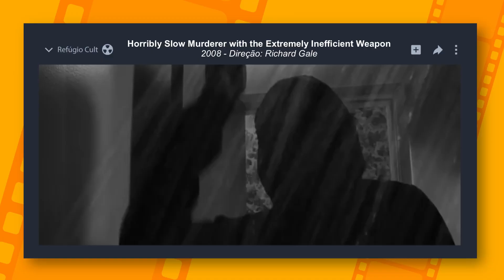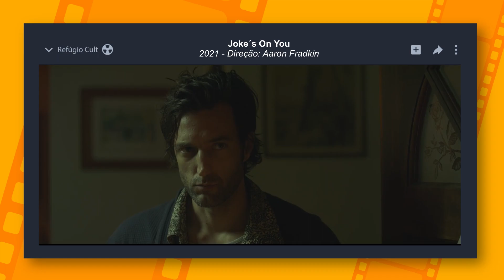7 FILMES ATERRORIZANTES PARA ASSISTIR NO YOUTUBE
No vídeo de hoje, trago mais sete produções de terror que estão no YouTube e que merecem ser assistidas pelos fãs do gênero. Então, apaga a luz, pega o fone de ouvido e experiencie o terror.

Filmes citados:

- Intro 00:00
- They Hear It 01:26
- Reverse 04:18
- The Horribly Slow Murderer with the Extremely Inefficient Weapon 05:47
- The Trunk 07:58
- A Pisadeira 09:27
- Pieces of Me 11:02
- Joke´s On You 12:56

Apoiadores "O Iluminado" do Refúgio:

- Kal C. Schwaitzer
- Gabriel Gava
- Ana Cannes
- Ione Frances
- Isis Ribeiro
- Joas Antonio
- João Fulgêncio
- Rogério Pires
- Anderson Gasparino
- Fabiana Oliveira
- Lucas Ferreira Leite
- José Caetano
- Andréia Adriana Stroher
- slferreirarn